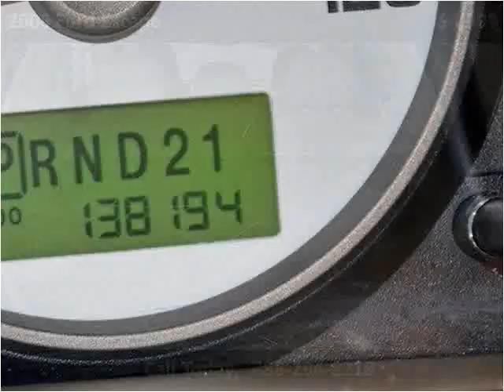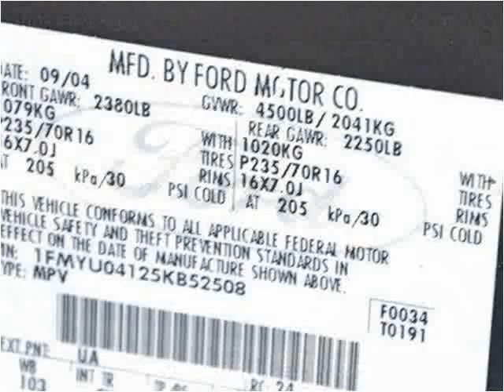2005 Ford Escape Used Cars Lake Worth FL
This 2005 Ford Escape is available from Off Lease Only.